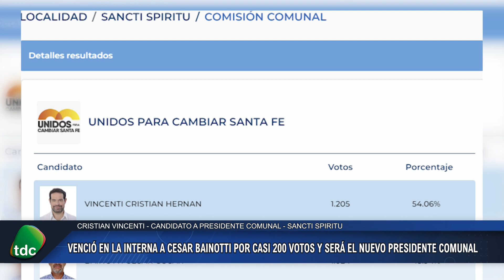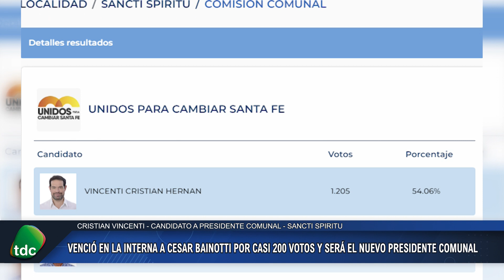CRISTIAN VINCENTI | Será el nuevo presidente de Sancti Spiritu